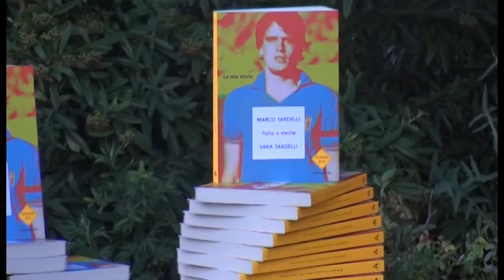Marco Tardelli ospite del Passioni Festival